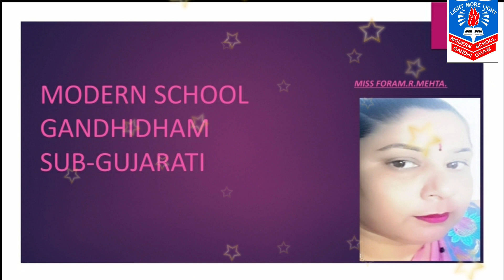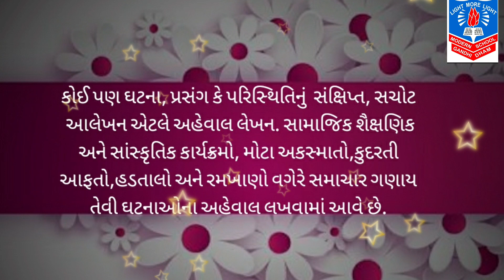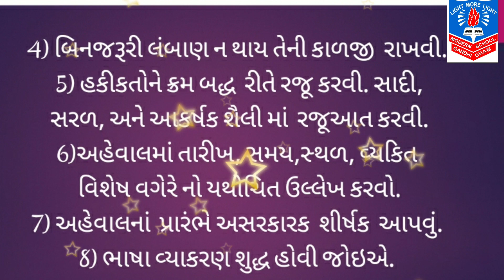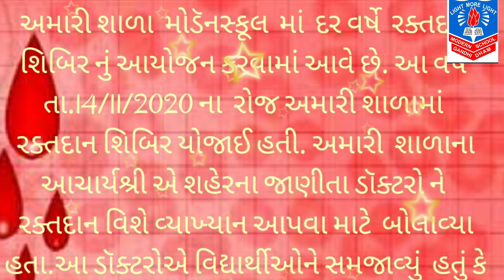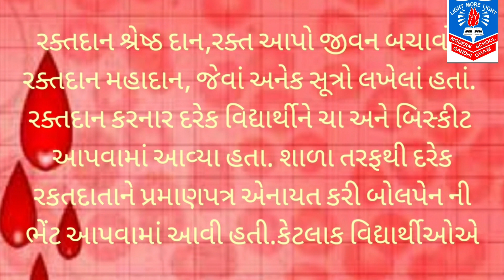STD 9 SUB GUJARATI, REPORT, BY MS FORAM R MEHTA